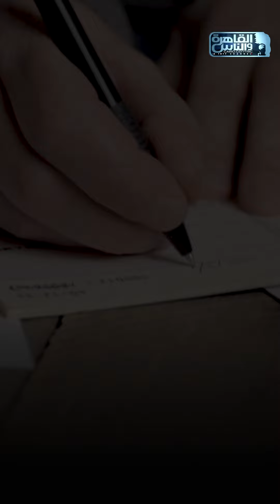ايه الفرق بين تظهير الشيك وتسطير الشيك ووقف التعامل على الشيك